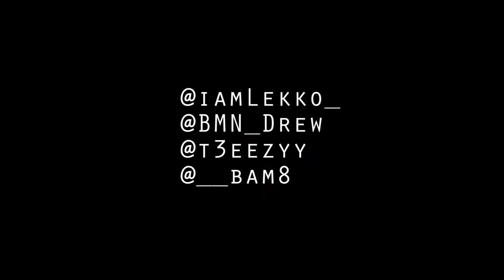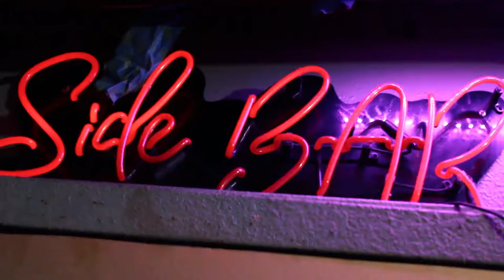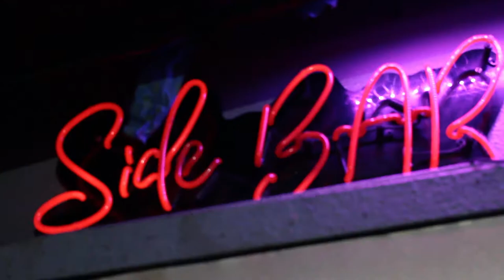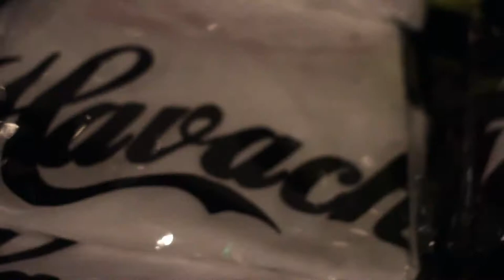BMN Fashion Show Vlog ( BMN Lekko , BMN Drew, BMN T3 , BMN Bam8 )